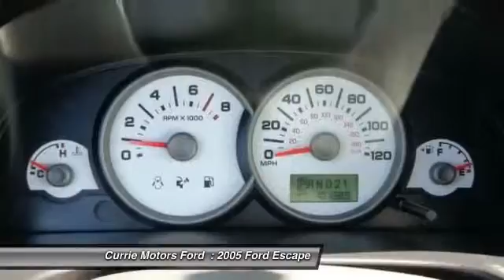2005 Ford Escape Frankfort IL 36522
2005 Ford Escape XLT

You'll love this 2005 Ford Escape. This is a car you'll want to take home. With 101366 miles, it features Automatic transmission and an exterior color of GREEN. Call and get in touch with Currie Motors Ford directly, and be the first to open the car door today!